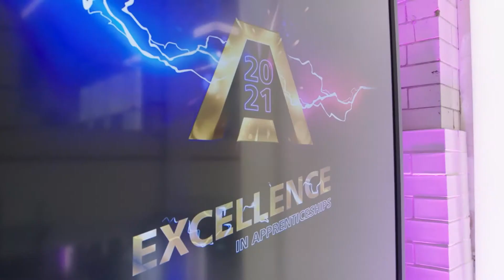National Apprenticeship Awards 2021 Highlights Film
A highlights film of the National Apprenticeship Awards 2021 national ceremony.